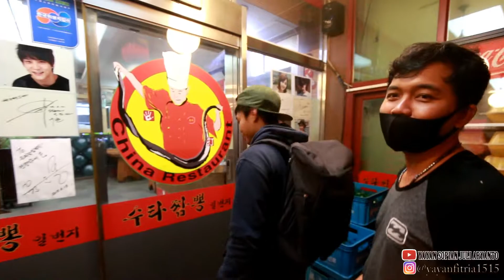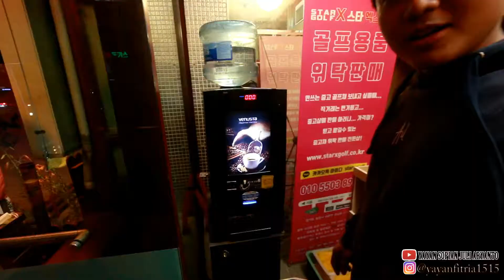MUKBANG MIE JJAMPONG짬뽕(mie pedas korea) MELIMPAH ANEKA SEAFOOD🌋🦐🐙🍜 porsi JUMBOO!!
TONTON JUGA
UNBOXING KADO ULANG TAHUN LANGSUNG DI KIRIM DARI INDONESIA Terimakasih💓

PANEN SAYURAN DI KOREA DAN BBQan DENGAN KEARIFAN LOKAL ○VLOG KOREA🇰🇷

onton juga

 gadaINSTAGRAM @yayanfitria1515
FACEBOOK Yayansopianjuliaryanto